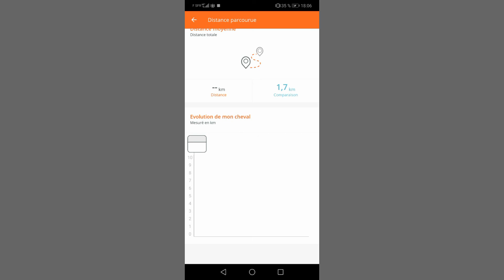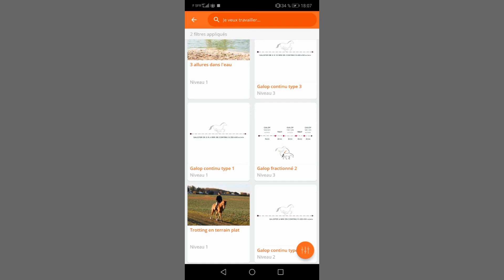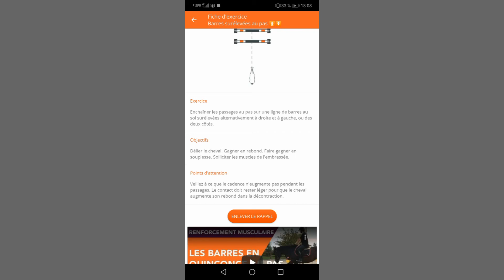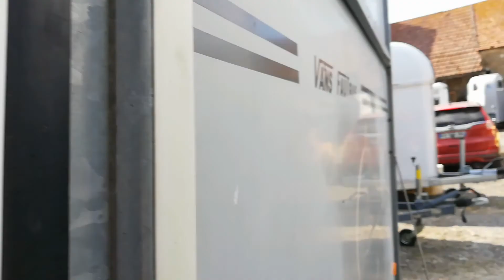Une séance avec nous 🐎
Hey tout le monde, j'espère que vous allez bien. aujourd'hui c'est la dernière séance avant la mer !!! Avec Dellia on espère que ça vous plaira !!

Et si tu ne veux rater aucune de mes vidéos active la petite cloche 🐎🐎

Qui suis-je  ?

Je suis Célia, 13 ans. Je suis titulaire du galop 3 et j'ai un cheval depuis déjà plusieurs années (4 ans) 🐎 J'aime partager mon quotidien avec vous pour vous montrer comment je m'occupe et prend soin de ma jument 🦄.

La jument 🐴 ?

Dellia Salni Voilac. Elle vient de l'élevage de la Voie Lactée, dans l'est de la France. Elle partage ma vie depuis 4 ans et compte bien rester encore très longtemps avec moi ! 😍 Dellia a eu 8 ans le 16 avril.